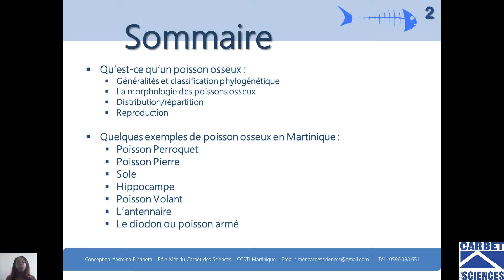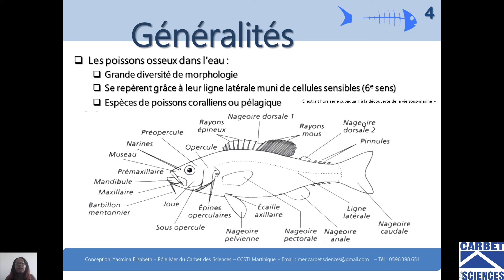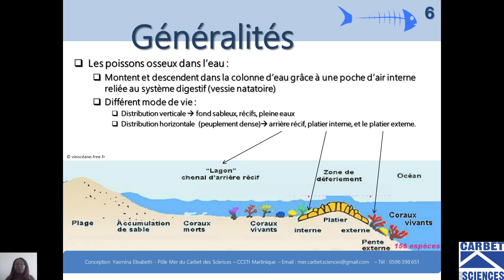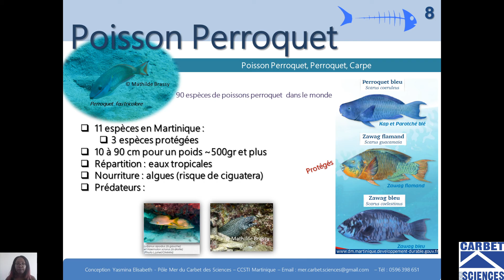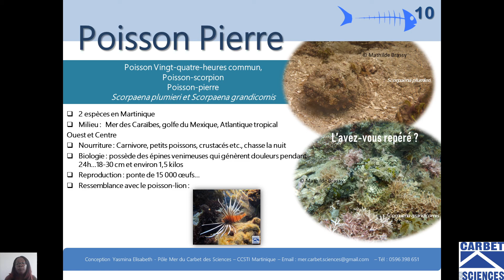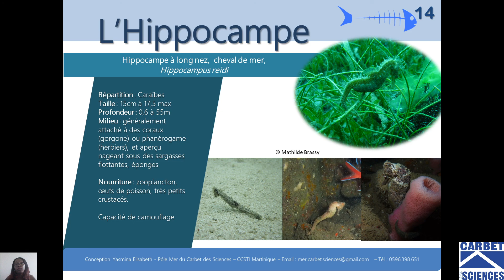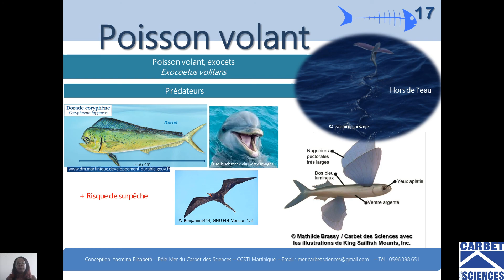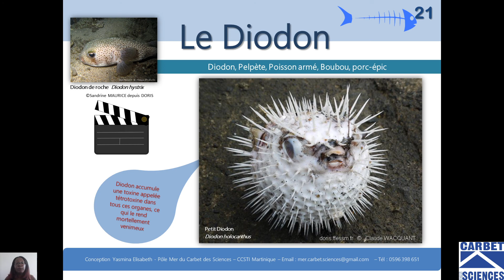AME : séance sur les poissons osseux (Tout public à partir de 7 ans)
Avec Yasmina, le Carbet des Sciences vous propose de développer vos connaissances sur les poissons osseux. Comme c'est un sujet très vaste, parmi les 300 espèces de poissons qui fréquentent nos eaux, nous en avons sélectionné quelques uns dont les particularités attiseront votre curiosité.  Il s'agit aussi d'assurer la continuité pédagogique pour les élèves engagés dans la démarche "Aire marine éducative" avec le soutien de l'office de l'Eau (ODE) et du Parc Naturel Marin de Martinique (PNMM).

*Ci-dessous les liens vers les vidéos proposées par Yasmina :*

*Pour aller plus loin, nous vous suggérons d'autres ressources en lignes :*
Données d'Observations pour la Reconnaissance et l'Identification de la faune et la flore Subaquatiques
Bilan ichtyologique de cinq séjours subaquatiques dans les Caraïbes (Cahier de la Fondation BIOTOPE n°31)
Les différents morphotypes de poissons coralliens (pages 8 à 9) (Attention ce document concerne l'océan indien et non la mer des Caraïbes. Les espèces sont différentes mais appartiennent aux mêmes familles de poissons [chirurgiens, demoiselles, carangues, etc.] et ont des modes de vie similaire quelque soit la zone tropicale)

Bonne séance !

PS : Les élèves des Aires Marines Educatives sont invités à tester leurs connaissances en répondant à un quizz qui leur sera envoyé par leur enseignant.